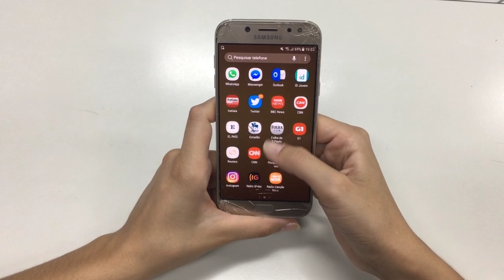Bongaigaon Lottery Khela, Bongaigaon Lottery Result, Bongaigaon Lottery Khel, Bongaigaon Lottery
Quiery Solved:
bongaigaon lottery khela
bongaigaon lottery result
bongaigaon lottery khel
bongaigaon lottery khela result
bongaigaon lottery
bongaigaon lottery khela 2024
lottery live
lottery khel
west assam lottery result
west assam
assam lottery
bongaigaon lottery khela live
lottery result
lottery ticket
lottery result today
assam lottery ticket
bongaigaon lottery result 2024
bongaigaon live
lottery bongaigaon live
lottery assam 2024
bongaigaon lottery khela 13 june